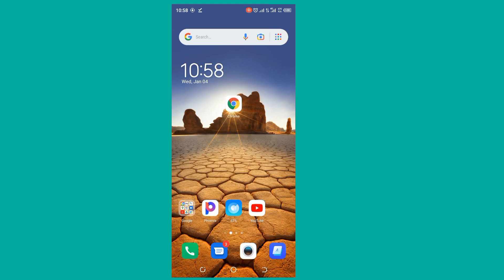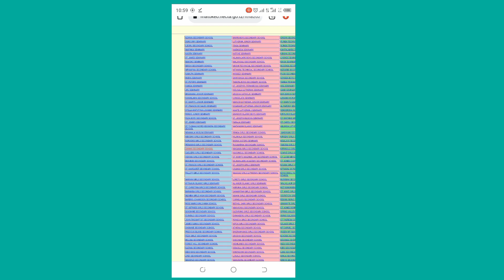TAZAMA HAPA; MATOKEO YA KIDATO CHA PILI 2022/2023 YAMETOKA